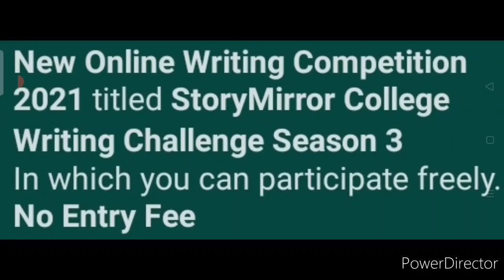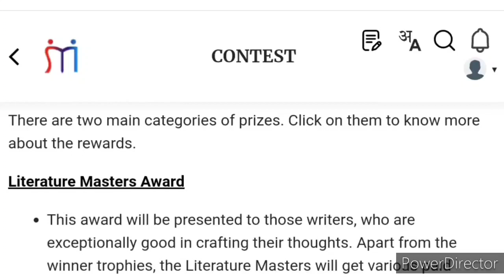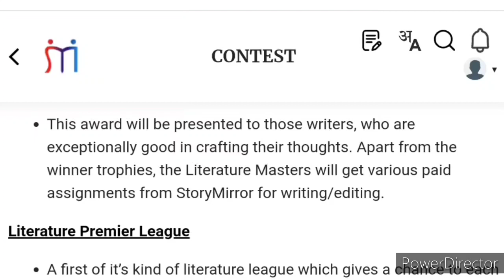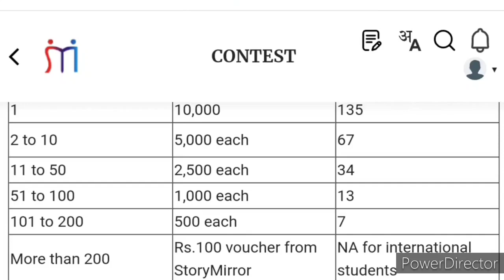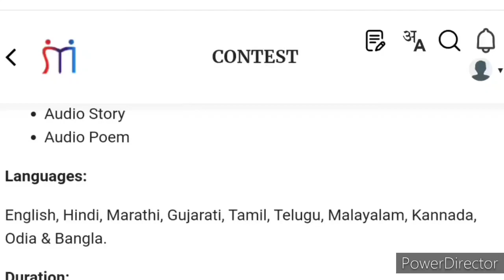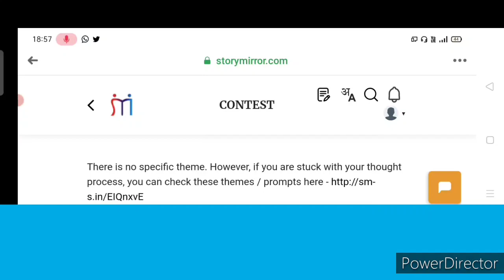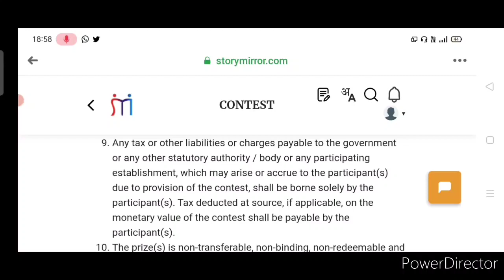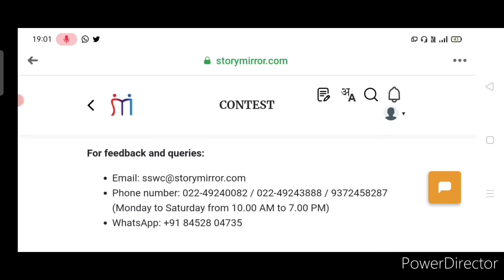Win Trophies, Cash Rewards & Certificates - Free Online Writing Competition 2021 | SABKA BAAP 😱🔥🤩